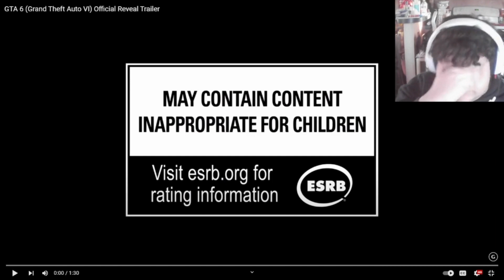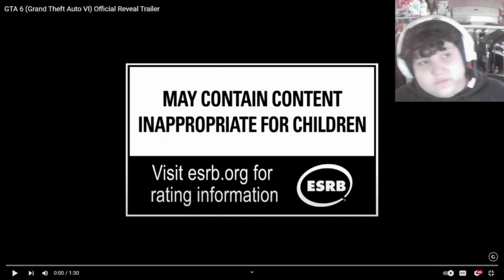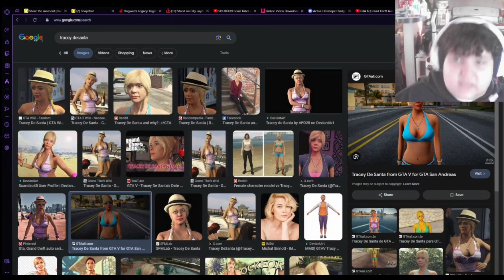Reacting to the GTA6 trailer(this shii finna be fire!!)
So today the gta6 trailer dropped and as a huge rockstar fan i had to jump on that